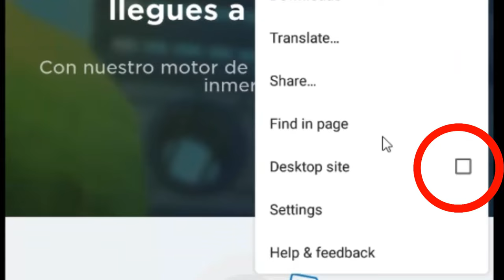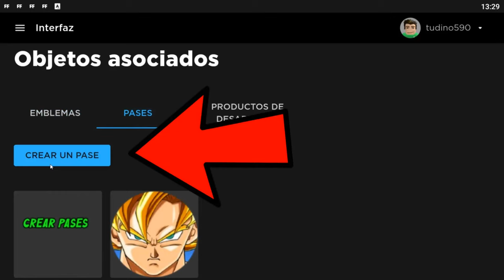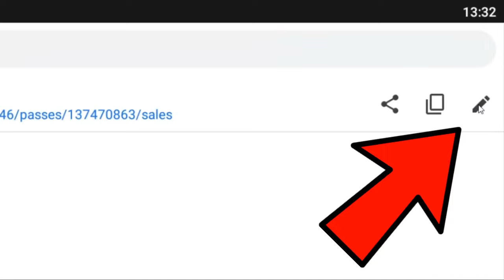COMO PONER PRECIO en ANDROID Starving Artist ✅FÁCIL ANDROID o IOS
espero que les guste el video me estabn pidiendo 🥺